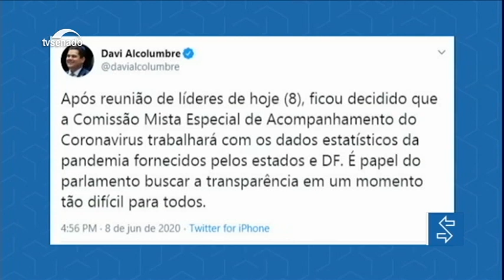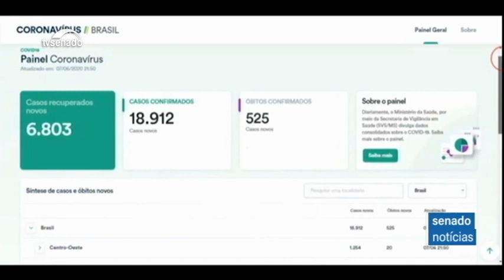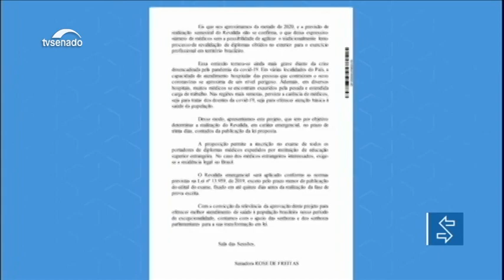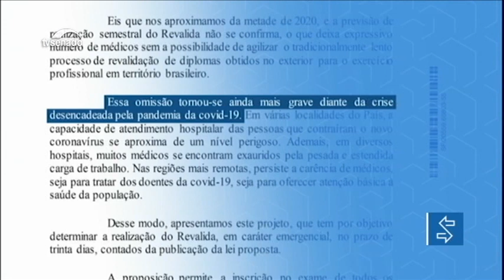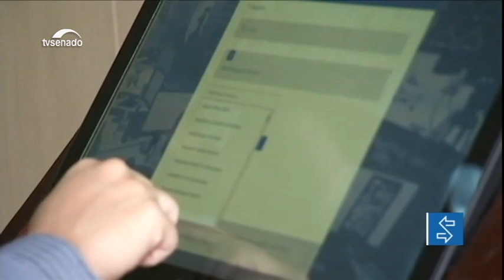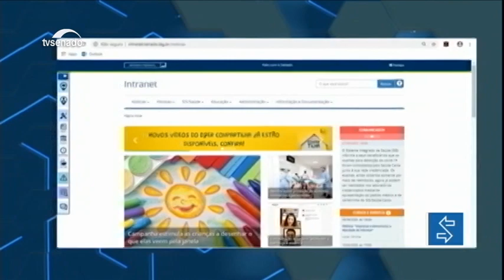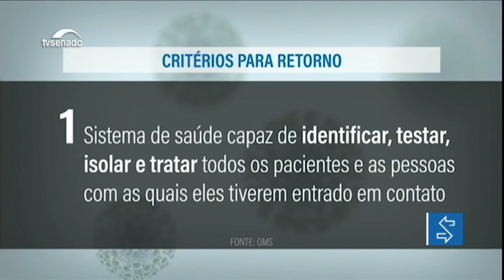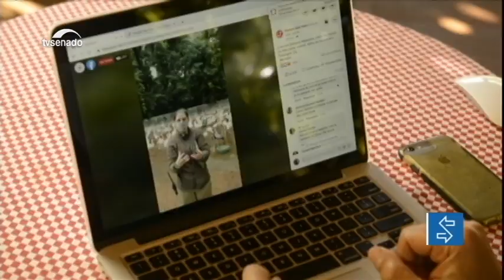Revista da semana: número de mortos e infectados por coronavírus será divulgado pelo Congresso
A comissão mista que acompanha as ações do governo de enfrentamento à covid-19 (CNCovid-19) vai organizar um sistema de contagem de pessoas contaminadas e de vítimas da doença com dados dos estados, Distrito Federal e dos municípios. A decisão foi anunciada pelo presidente do Senado, Davi Alcolumbre, após reunião de líderes realizada na segunda (8). E mais: Senado analisa nos próximos dias a MP 936/2020 que altera legislação trabalhista durante pandemia do coronavírus.